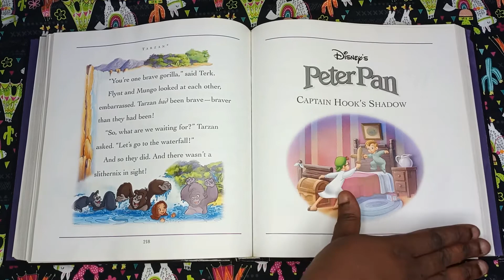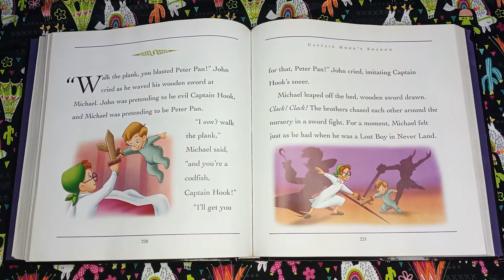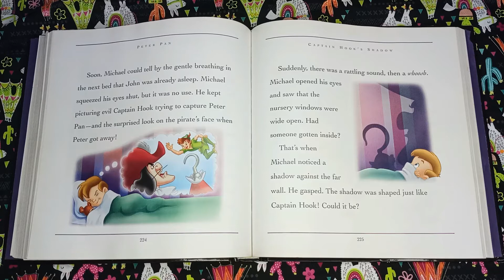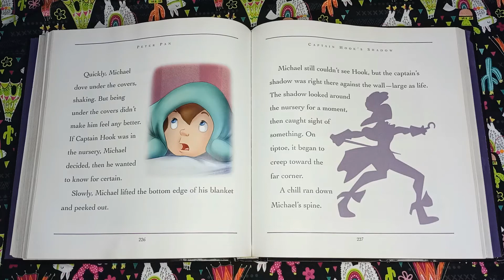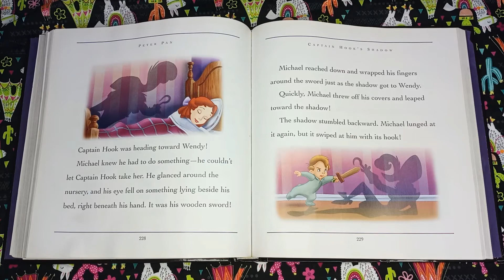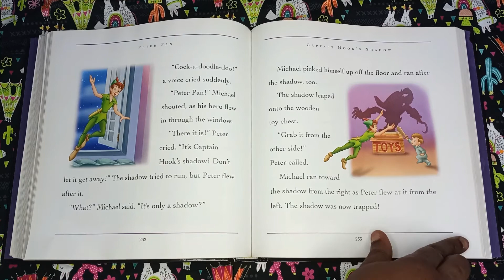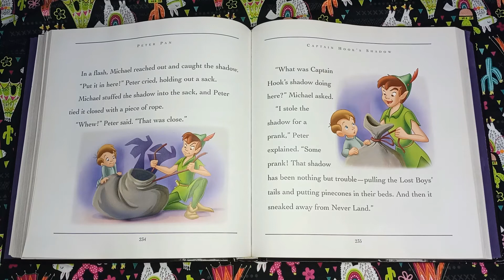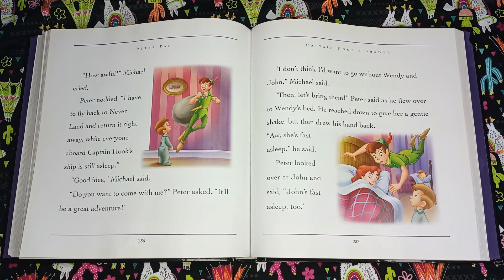Peter Pan Captain Hook's Shadow Part 11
Part 1